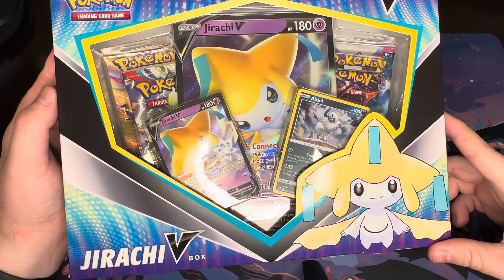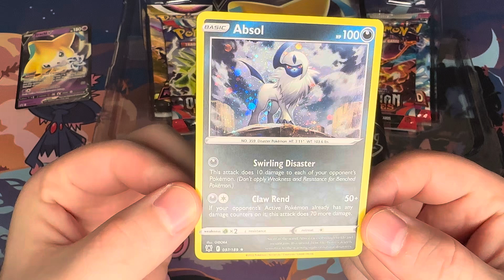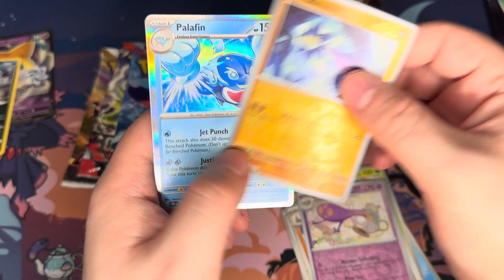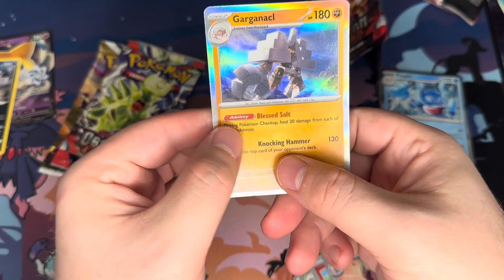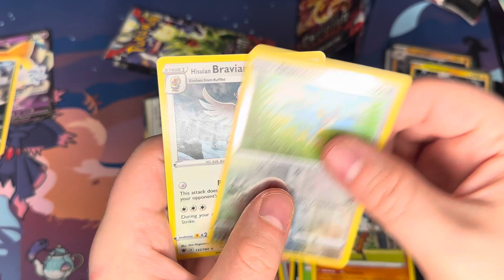What’s inside the Pokémon Jirachi V Box at Walmart?